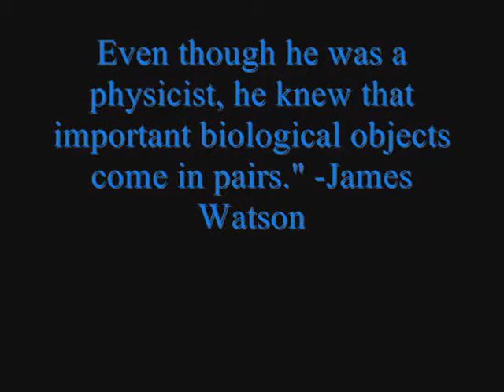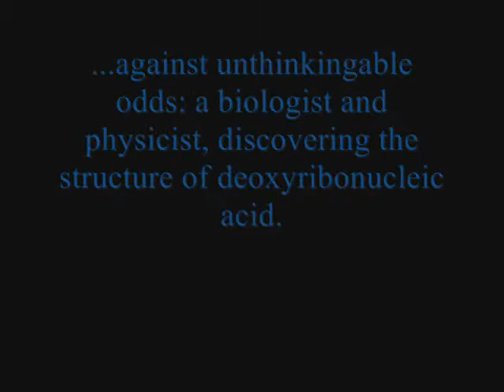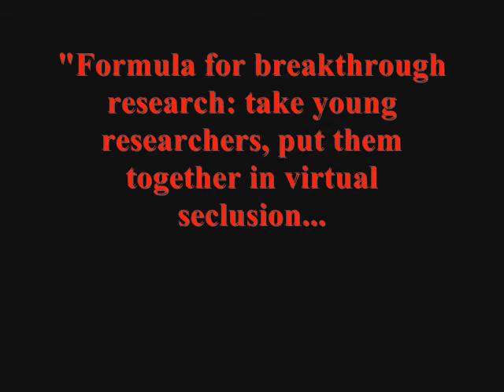The Double Helix Book Trailer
Emily Stevenson, 7 period AP English.
This is my book trailer for The Double Helix, a personal narration by James Watson, who was the co-founder of the discovery of the double helix structure of DNA.

Work Cited:
QUOTES
The Double Helix